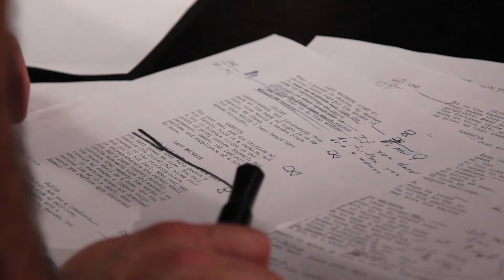Shakespeare's Rose "behind the scenes" _ My 2016 Rode Reel "BTS"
A behind the scenes look at our short film "Shakespeare's Rose".